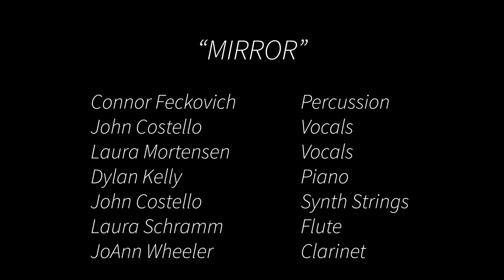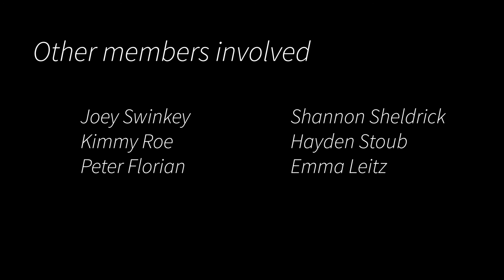Phantom of the Opera 2017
HUGE thanks to all people who were involved in this project!